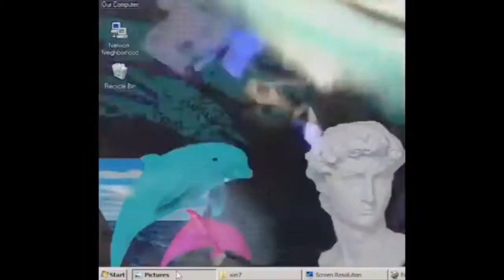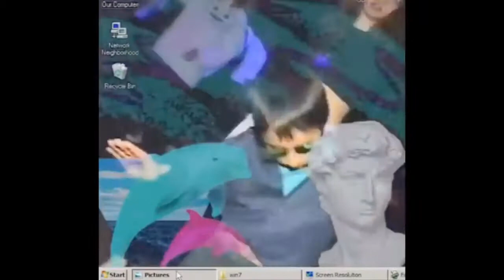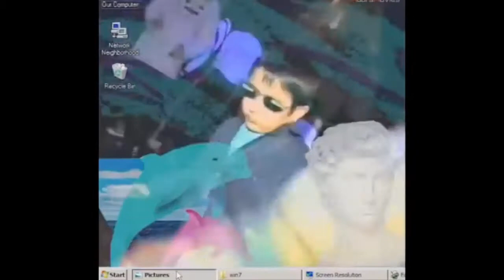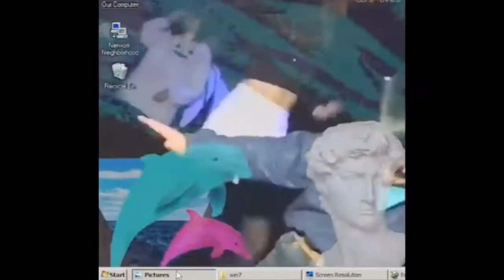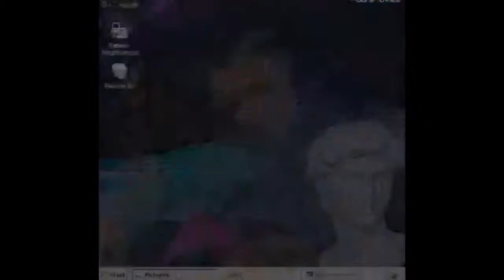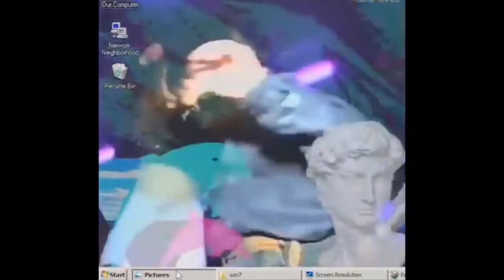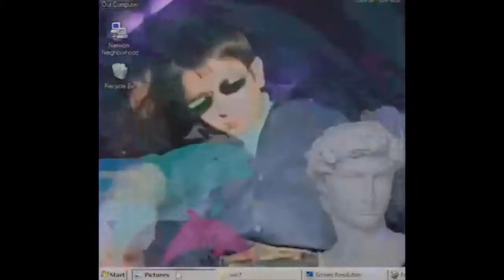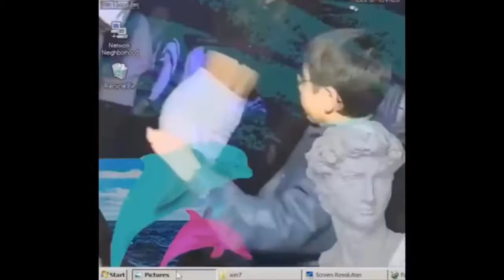Dance Till Your Dead On Repeat For 1 hour